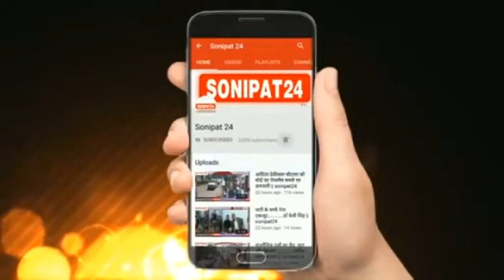वार्ड नं 3 में नही दिखेगी कोई समस्या... सुरेंद्र मदान//sonipat24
वार्ड नं 3 में नही दिखेगी कोई समस्या सुरेंद्र मदान
सोनीपत नगर निगम का चुनाव 27 दिसंबर को होने वाला है चुनाव को लेकर वार्ड नंबर 3 से भाजपा प्रत्याशी सुरेंद्र मदान ने  वार्ड 3 के आदर्श नगर की कॉलोनियों का डोर टू डोर जनसंपर्क अभियान चलाया।  जहां उनका जगह-जगह फूल मालाओं से स्वागत किया , सुरेंद्र मदान ने कहा कि वो वार्ड no3 में अगर जनता के आशीर्वाद से चुने जाते है तो कोई भी समस्या नही रहने देंगे। उनोहने वार्ड no 3 के निवासियों को बीजेपी  आमजन को पार्टी के पक्ष में मतदान करने की अपील की।   सुरेंद्र मदान ने कहा अगर उन्हें उनके वार्ड की जनता आशीर्वाद देकर निगम में भेजने का काम करती है तो वो विश्वास दिलाते हैं कि वह अपने वार्ड की जनता के लिए रात दिन खड़े रहेंगे और अपने वार्ड में आने वाले शिविर पानी व स्ट्रीट लाइट की समस्या नहीं आने देंगे और वार्ड 3 की समस्याओं को प्राथमिकता से हल कराएंगे।